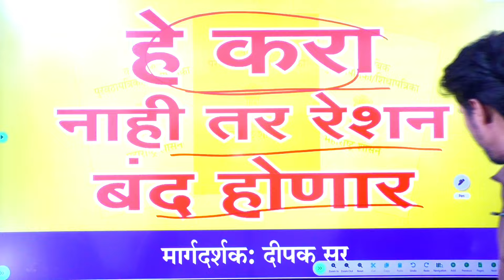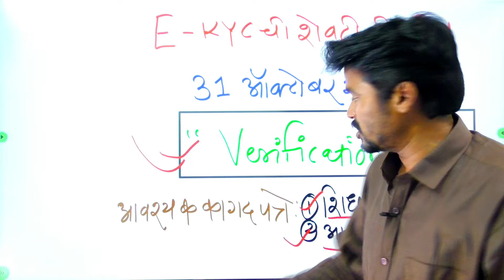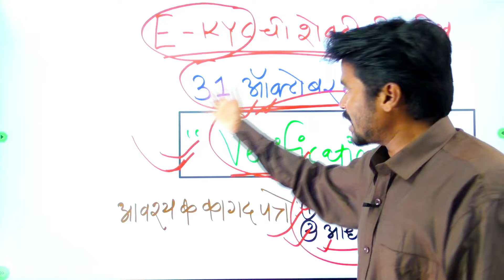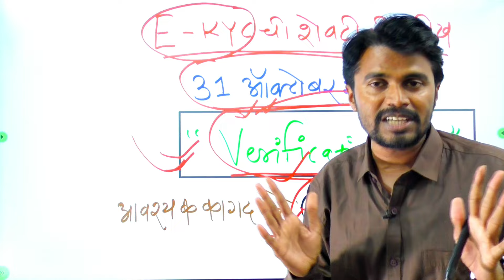रेशन कार्ड धारकांसाठी महत्त्वाची सूचनाRation card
Ration card
Shidha patrika
Ration card last date